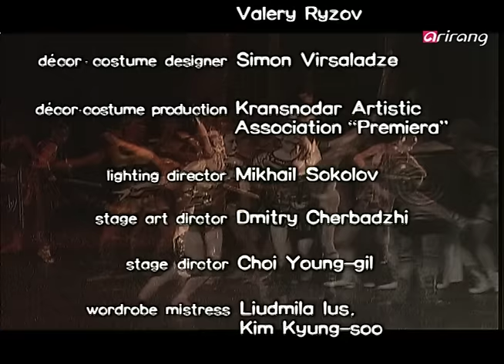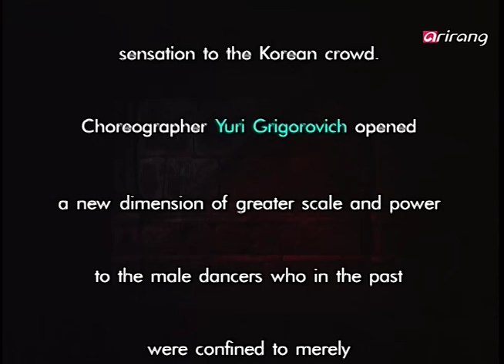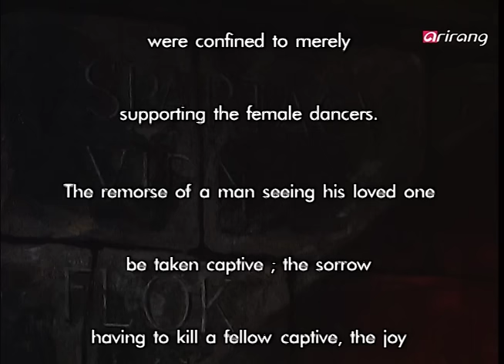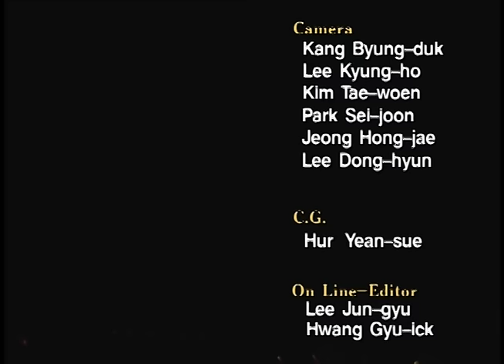SPARTACUS ACT 1, ACT 2 (yong-geol KIM, joo-yoon BAE) ARIRANG TV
SPARTACUS PART 1 of "korea national ballet company"
(directer ; te-ji CHOI)

28 august 2001 opera house of "seoul art center of korea"

CAST,
spartacus ; yong-geol KIM
phrygia ; joo-yoon BAE (solist of bolshoi ballet)
aeginas ; joo-won KIM (PRINCIPAL OF KOREA NATIONAL BALLET)
crassus ; woon-kyu JANG (PRINCIPAL OF KOREA NATIONAL BALLET)